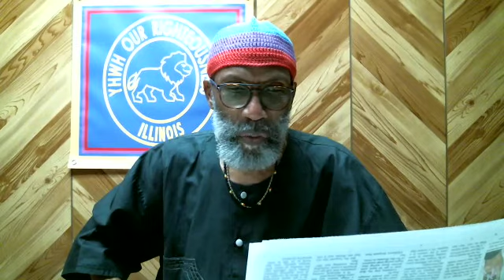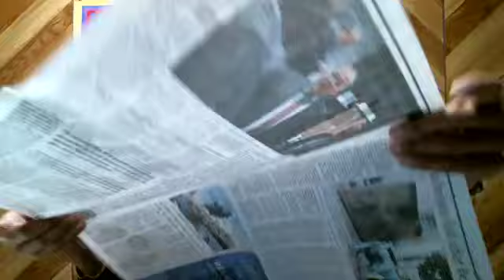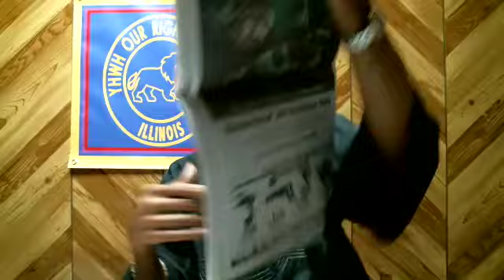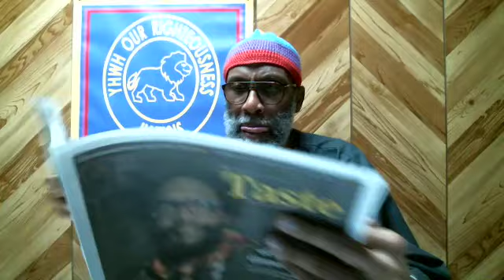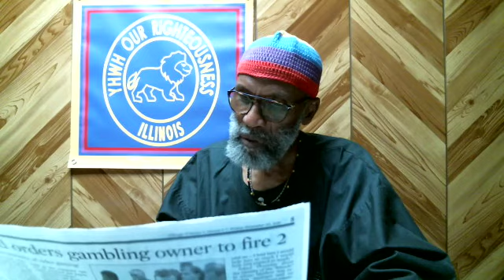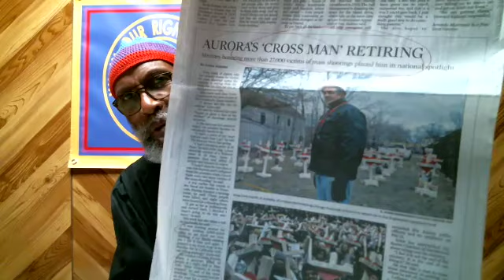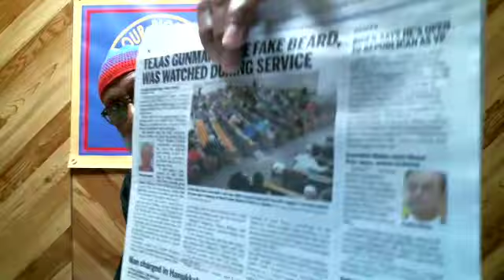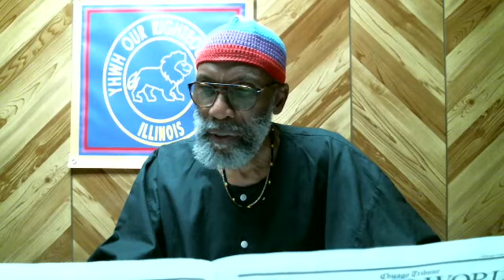YOR 01 01 2020 Part 2 of 2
The speaker on YHWH OUR RIGHTEOUSNESS videos is YHWHudah Ben Yisrael.  YHWHudah does not read YouTube comments, so it is best to contact him with your concerns through the organization phone number .  Thank-you and YHWH bless.